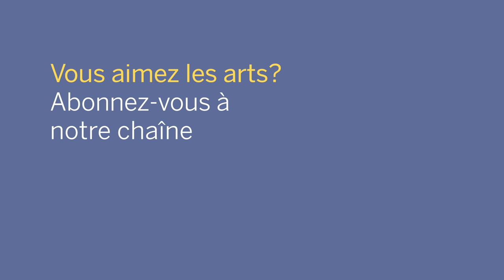Brahms: Violin Concerto / Ehnes • Shelley • Canada's National Arts Centre Orchestra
Johannes Brahms
Violin Concerto No. 2 in D Major, Op. 77
Concerto pour violon en ré majeur, op. 77
00:00 I. Allegro non troppo
23:18 II. Adagio
32:03 III. Allegro giocoso, ma no troppo vivace — Poco più presto

Alexander Shelley, Conductor
James Ehnes, Violin
Yosuke Kawasaki, Concertmaster
Canada's National Arts Centre Orchestra
L'Orchestre du Centre national des Arts du Canada